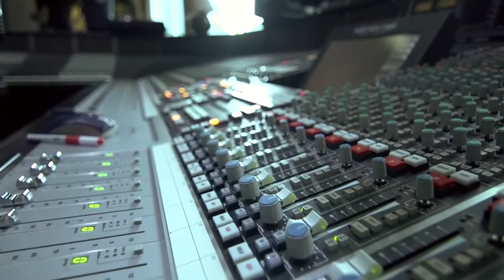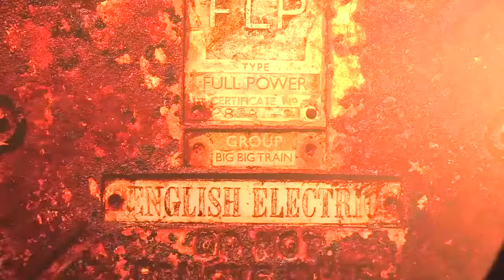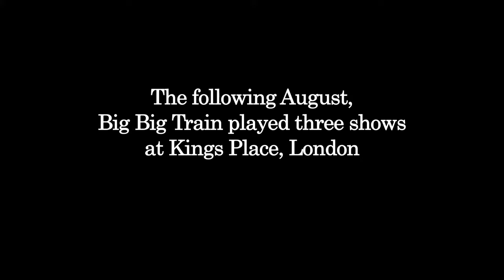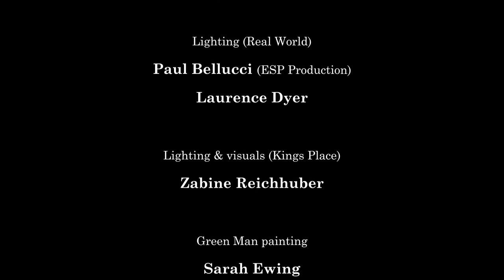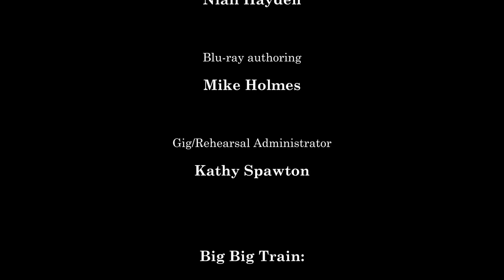Big Big Train - Stone and Steel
From studio to stage. Enjoy! All for one and One For The Vine!~Sebastian